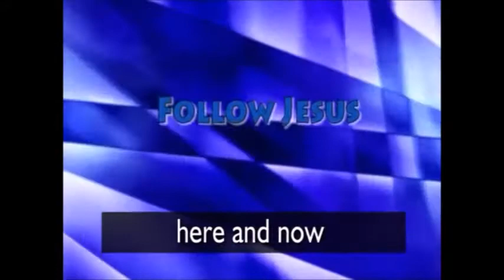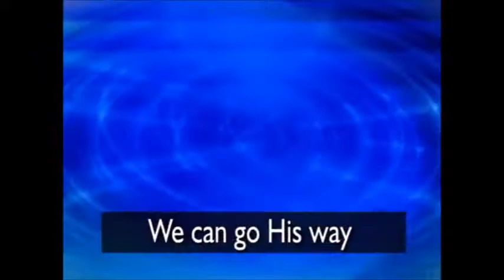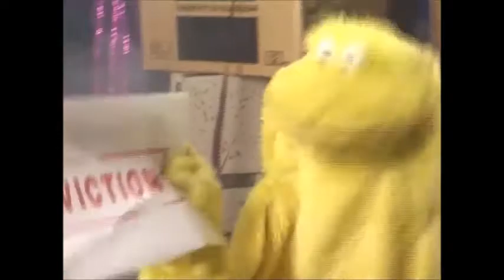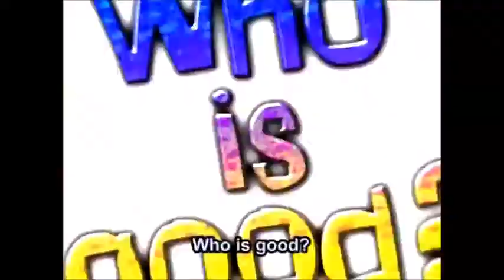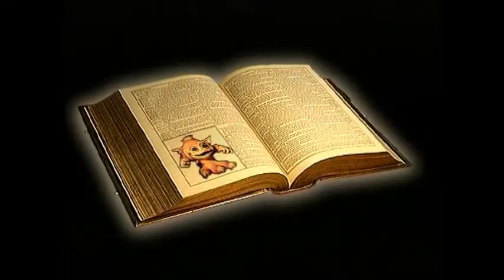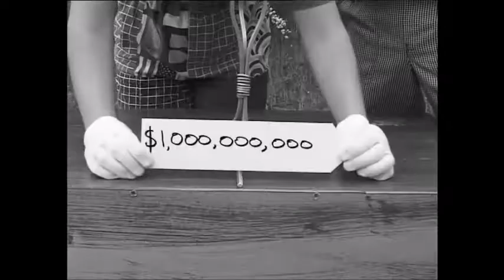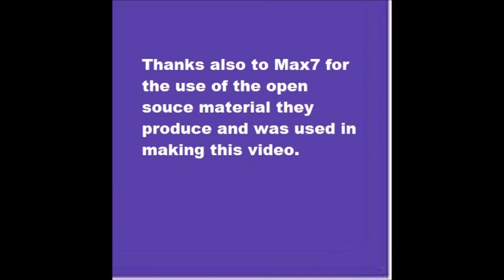Sunday Kids Church at VBC 04-26-2020